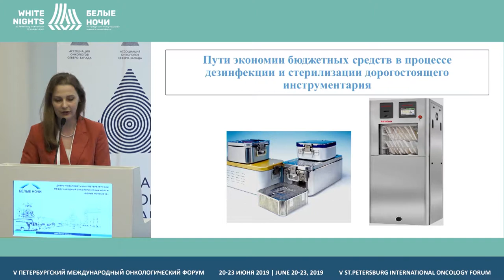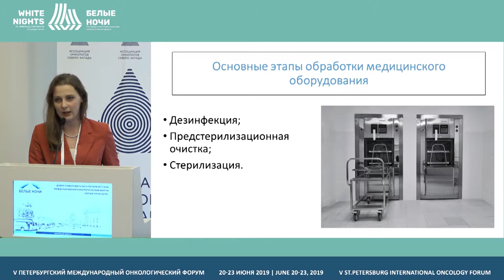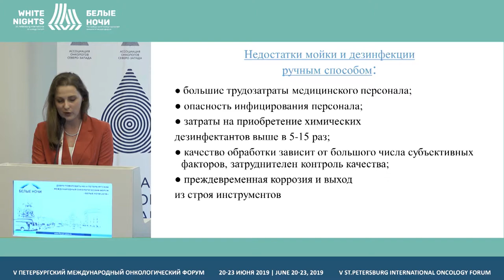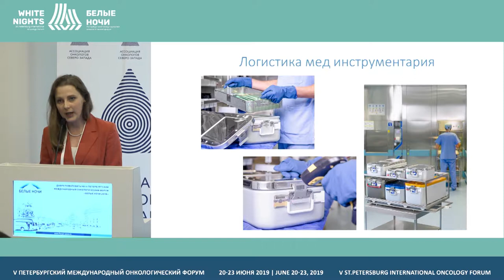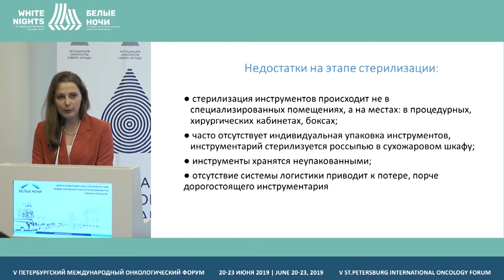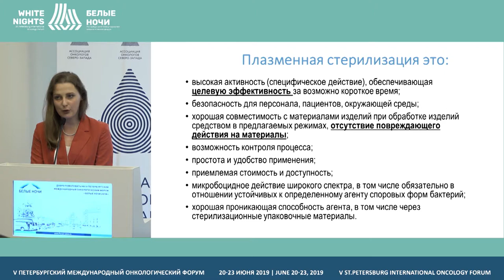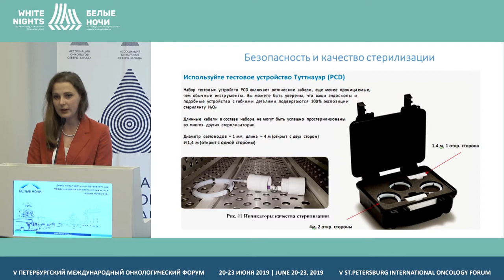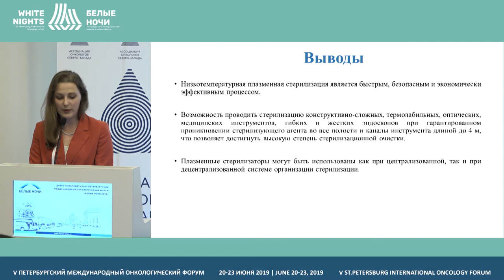Пути экономии бюджетных средств в процессе дезинфекции и стерилизации дорогостоящего инструментария